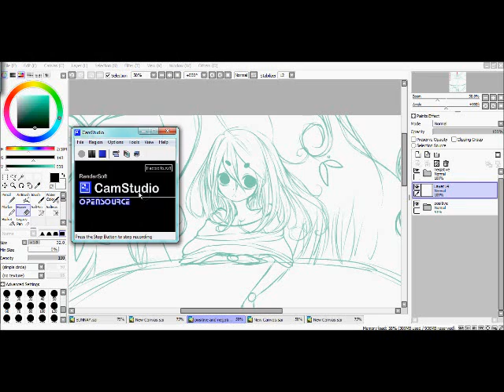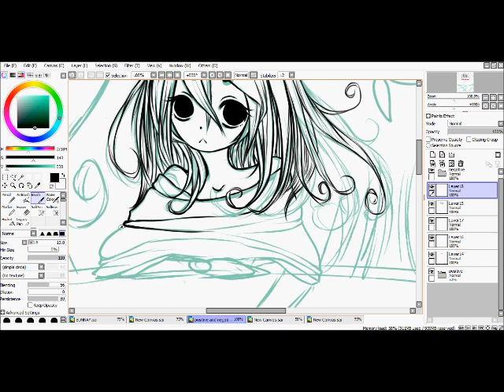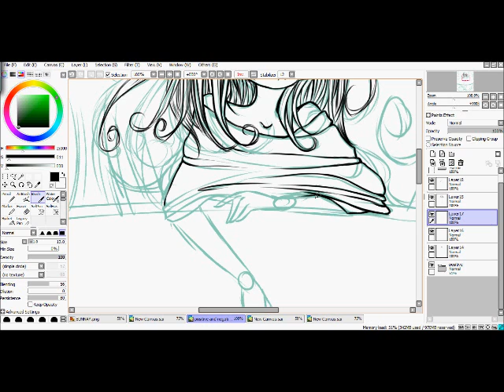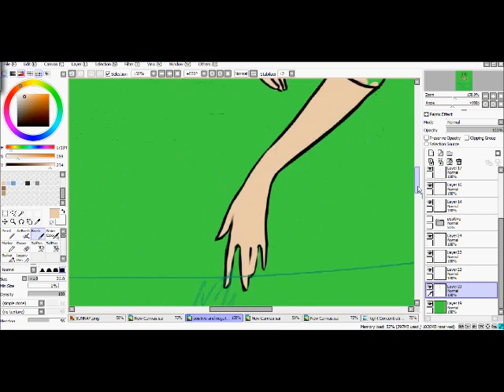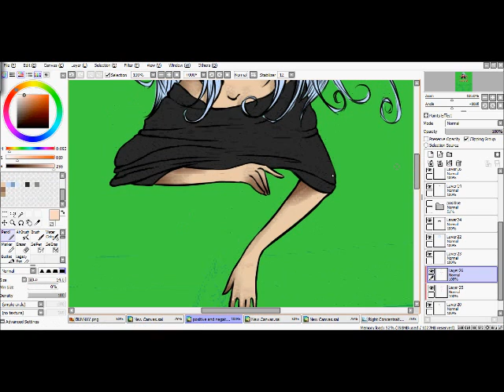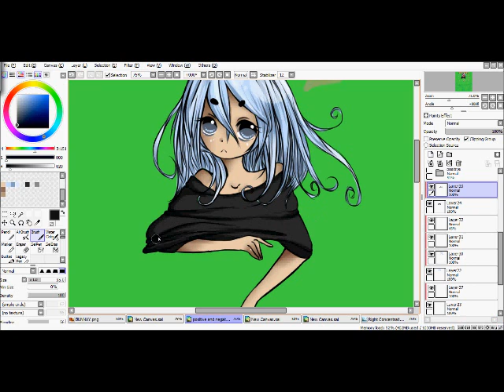Blue karma speed paint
part of a larger piece, but only decided to animate half of it.

requests have been postponed until after I finish commissions.

programs:
cam studio

songs:
Ima, soko ni Iru Boku - Toshio Masuda
Mushi  Utage - Toshio Masuda
So Long - Toshio Masuda